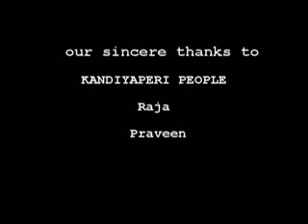திருநெல்வேலி கிணற்றில் சாகசம் செய்யும் டவுண் வாலிபர்கள்..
Thankyou vijay bro|aarif bro|jebaraj|Dominic|Theresan| Kidyon| Spl thanks to Raja &Praveen| Tirunelveli ramayanpatti &kandiy kandiyaperi kinaru. ..